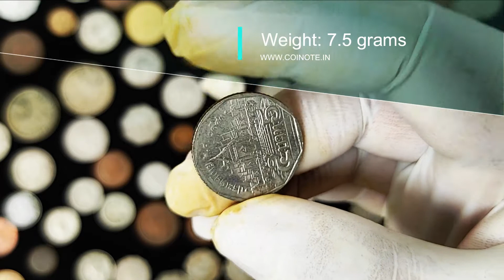5 Thai Baht (Heavy Type) | Bhumibol Adulyadej, King Rama IX | CoiNote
For more information about this Coin, visit the official CoiNote weblink